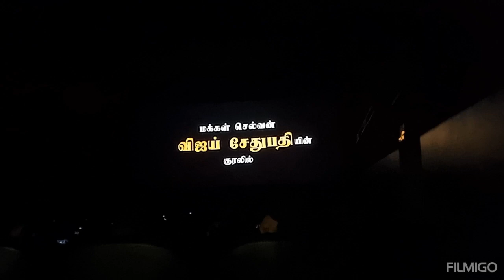மாவீரன்! சிவகார்த்திகேயனா இது? செல்லவே இல்ல!